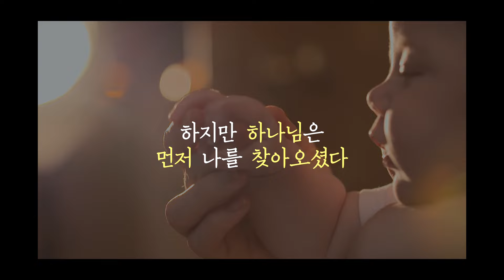🏥마음의 병이 있으신가요? 그렇다면 당신에게 추천합니다!ㅣ김현주 성도ㅣ새롭게하소서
사랑합니다♡